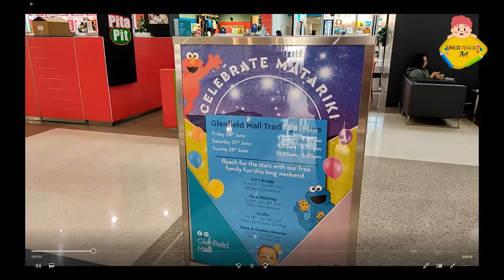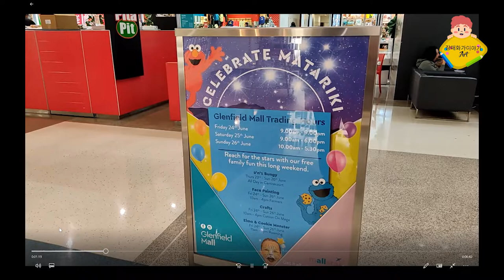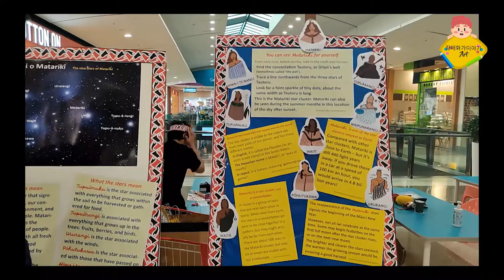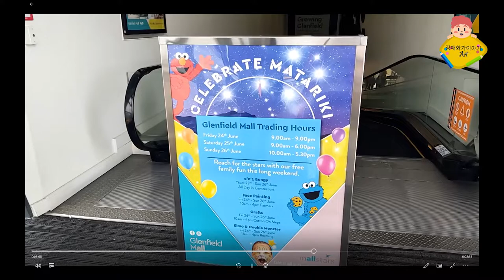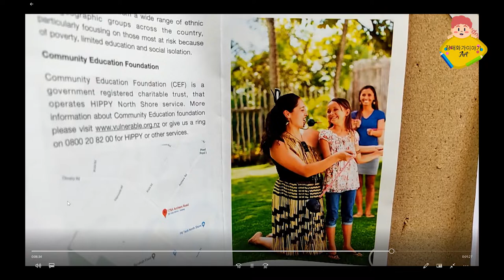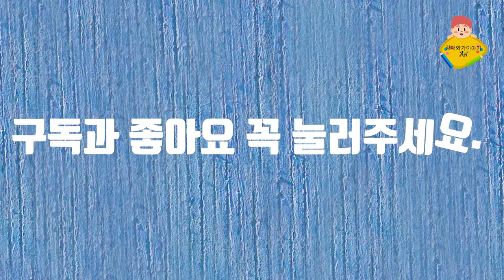Matariki Festival(마타리키 축제)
Matariki Festival(마타리키 축제)동영상입니다.